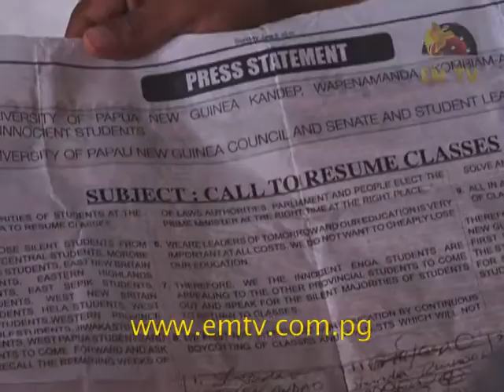UPNG Engan Students Outraged by Press Statement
An article published by one of the dailies has outraged the University of Papua New Guinea Engan Student Association.

The students claim the press statement published in today’s issue is misleading and was not authorized by the student body.

They claim the names posted on the press statement are not registered students at UPNG.